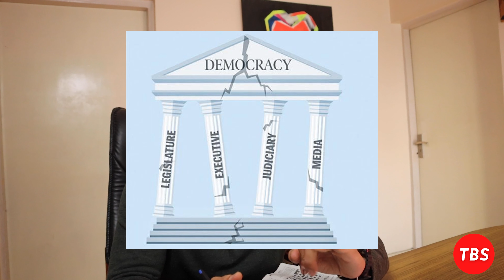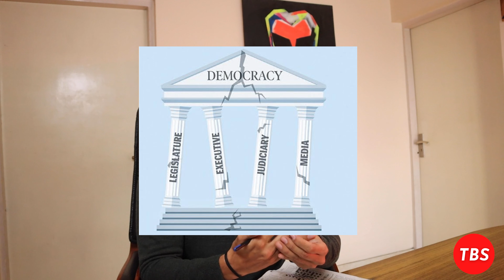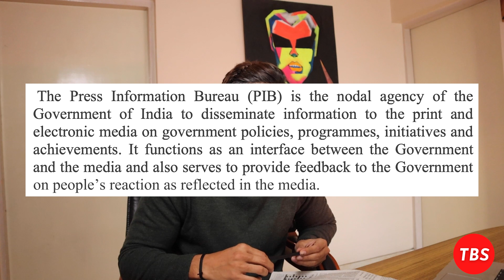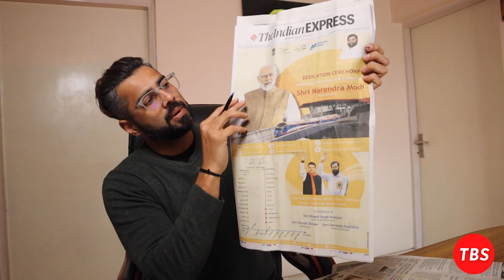19 January 2023 'NEWSPAPER WITH HARSHVARDHAN' (CRAZY)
Are you ready to take India to the top? From current affairs to new technologies to global trends, we'll keep you up-to-date with all the information you need to understand how we can work together to achieve our goal. Don't miss out on the chance to be a part of shaping the future of India.